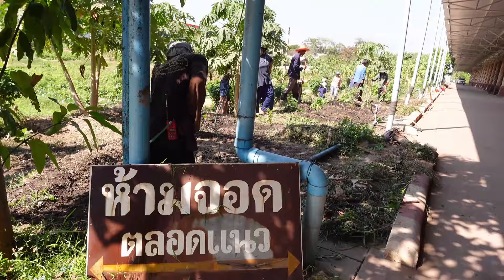footage 670109 20 กสิกรรมไร้สารพิษ โคกหลุมพอเพียงวิถีธรรม ณ บวรราชธานีอโศก